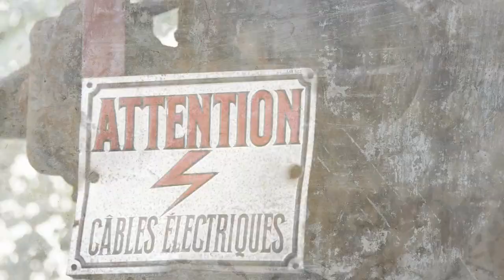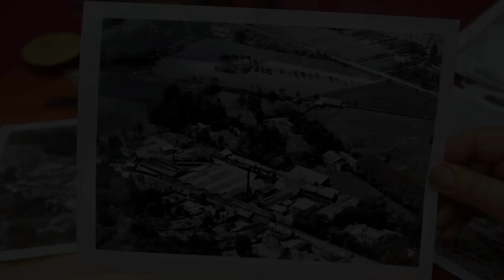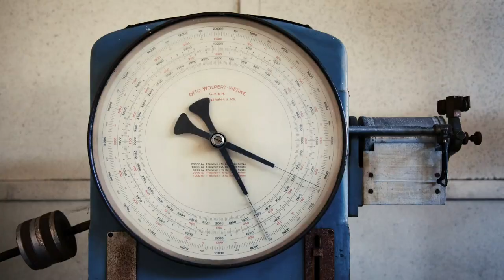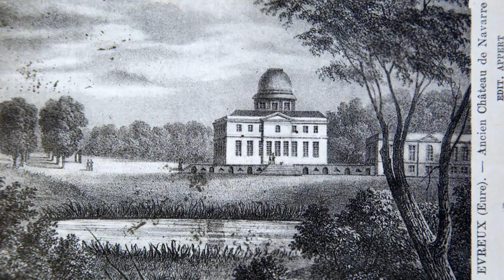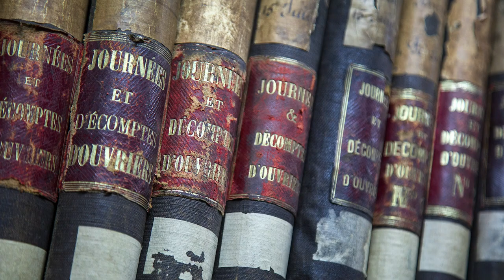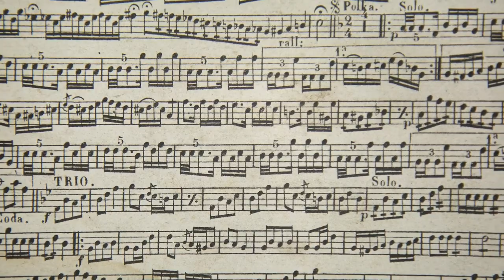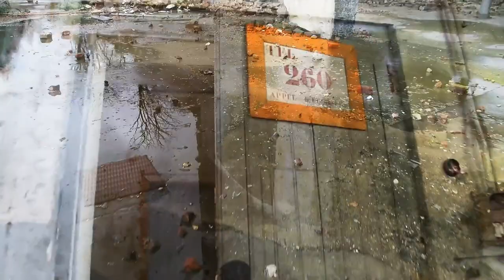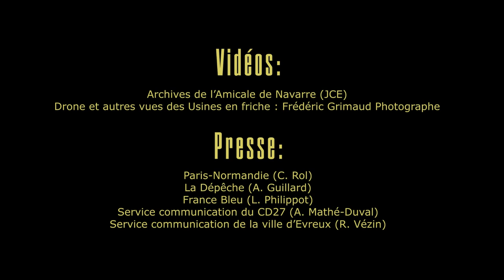Usines de Navarre : Vestiges d'une époque révolue - 2019 (c) Frédéric Grimaud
Reportage documentaire et interviews sur la vie des anciennes Usines de Navarre à Evreux.
Réalisée dans le cadre de l'exposition/Installation photographique de Frédéric Grimaud qui a eu lieu dans l'Espace Nav'Art à partir de mai 2019 pour l'évènement MegaNav'Arts2Rues.

Avec les musiques de Darko, Quiet Zone, Sati-Mata, Sacha Nemmar, Tremolo, le CRD Evreux, Yann Maupas, Dan Stone, Dutilleul, Ewen Spiral.

Un immense merci aux personnes interviewées : Patrick Valette, Chantal Vinclet, Claude Tocqueville, Jean-Claude Bulliard, Daniel Bourdier et Raymond Bernard ancien directeur.

Un grand merci également à l'UIMM Eure (Gaël Lirzin), aux Archives Municipales et Gilles Leblond, à la Région Normandie (Inventaire général, certaines photos de Denis Couchaux), Paris-Normandie, La Dépêche, France Bleu, Régis Vézin, Alain Lamy, Planète Communication.

Vidéo, interviews, photos, drone et montage : Frédéric Grimaud.